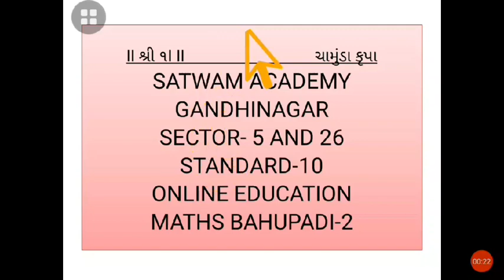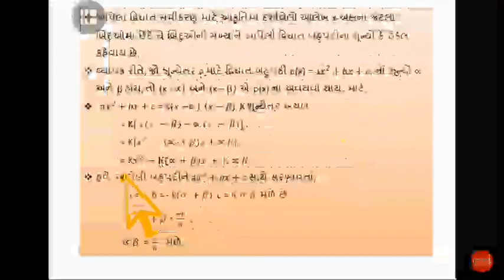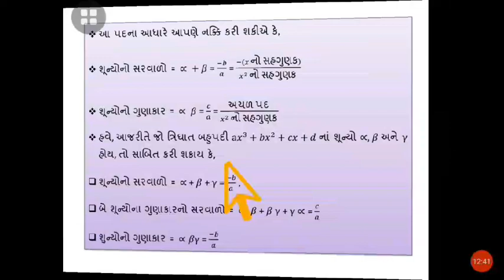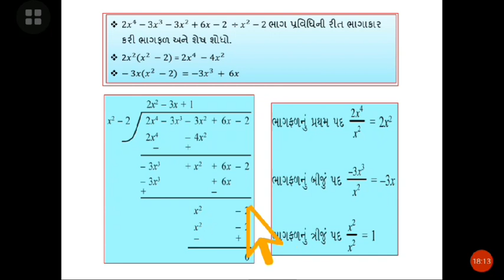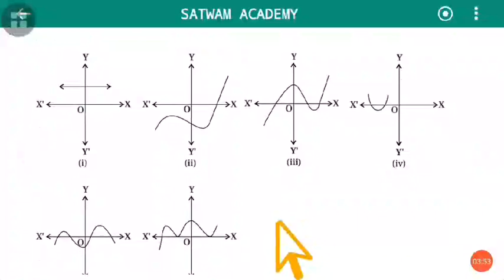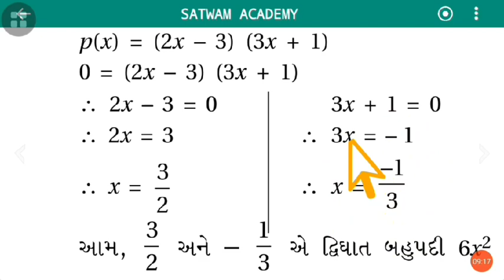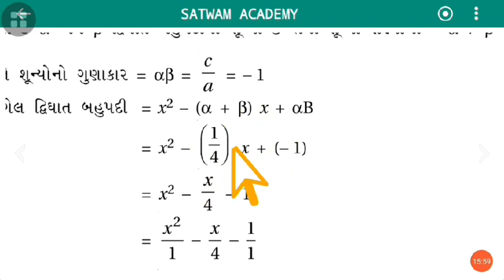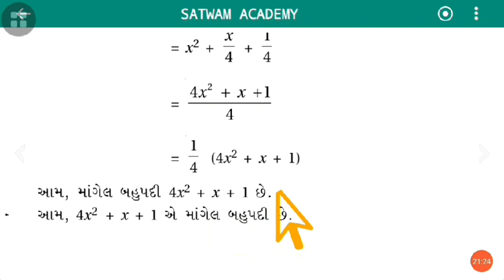બહુપદી-2, પાર્ટ-1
ધોરણ-10,બહુપદી-2,  ભાગ-1 નવો સિલેબસ આધારિત